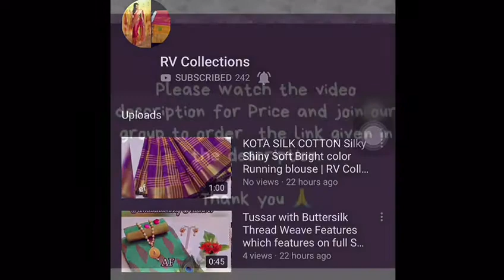Moonga silk sarees | Party and function wear | RV Collections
Moonga silk sarees.  Lovely eye catchy stunning borders with grand look.  Party and function wear 😍  🍁Assorted collections  🍁Saree with running blouse 🍁Grand border and  pallu  Saree @ Rs 1200+$  Colour may slightly vary due to digital photography.. 🍁🍁🍁🍁🍁🍁🤩🤩